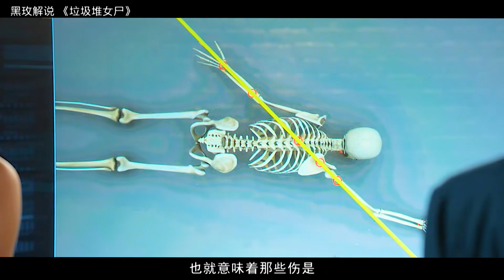夫妻撿破爛發現一坨密封袋，湊近看里面竟是具女尸《垃圾堆女尸》